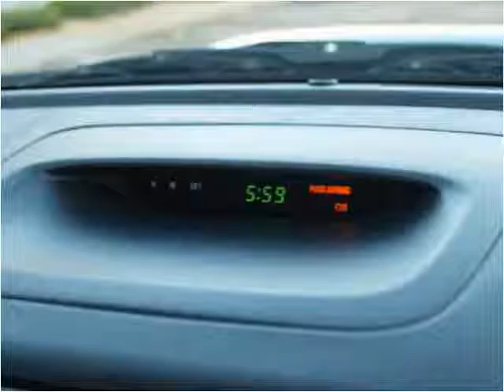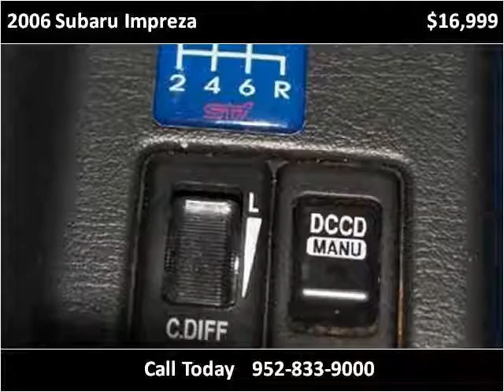2006 Subaru Impreza Used Cars Eden Prairie MN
This 2006 Subaru Impreza is available from iDeal Auto Imports LLC.